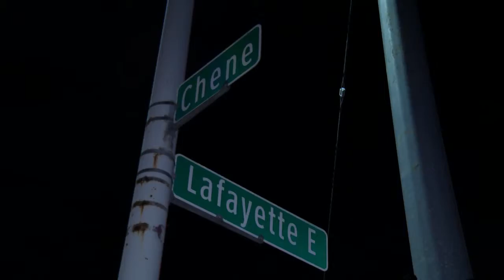Occupy The Corner Detroit